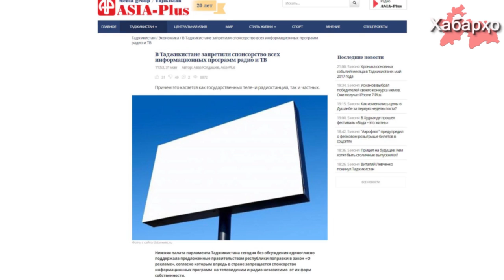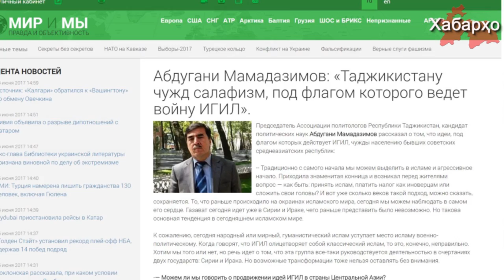РТ: финансирование СМИ под запрет | РТ: очередной политолог против Ислама | На фоне кризиса в Тад...